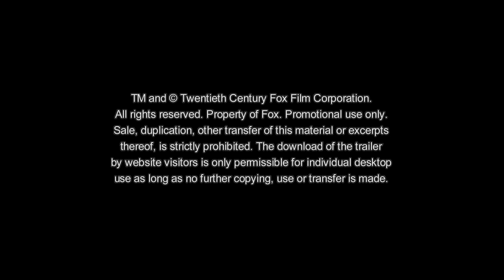Le Mans 66: Gegen jede Chance | Offizieller Filmclip: Die perfekte Runde | Deutsch HD German (2019)